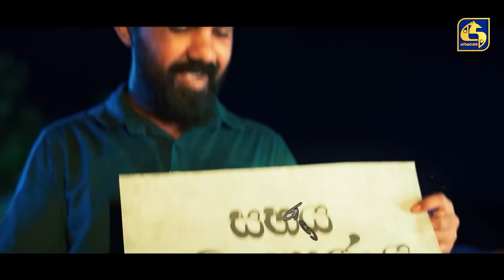දෙකඩ කඩ || Dekada Kada || Episode 43 || 27th November 2022